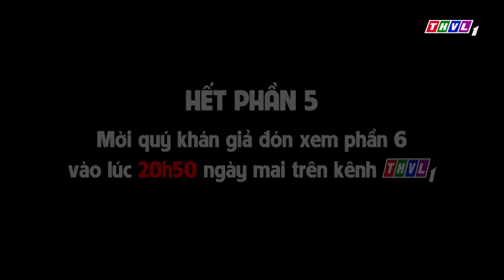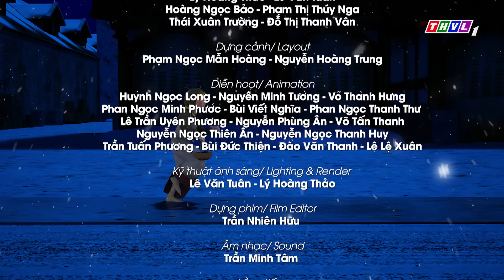CÔ BÉ BÁN DIÊM - Phần 5 | Kho Tàng Phim Cổ Tích 3D - Cổ Tích Việt Nam Hay Mới Nhất 2022 | THVL